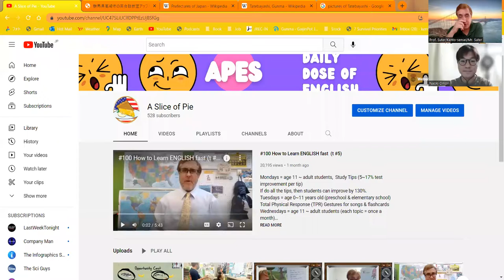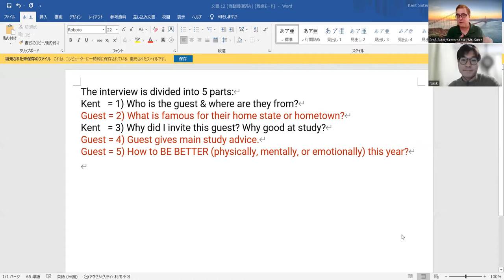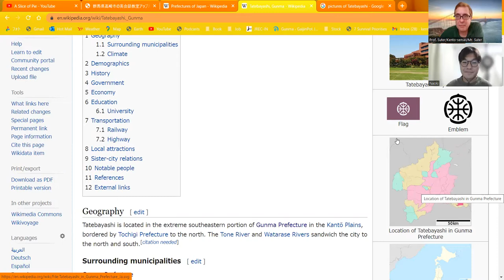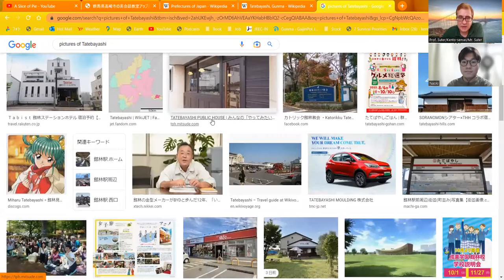#147 "T. C. University of Economics " Naoki's Study Advice (from Tatebayashi, Gunma)- interview#9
#140 "T. C. University of Economics " Naoki's Study Advice (from Tatebayashi, Gunma)- interview#9

A special thanks to our guest today:  Naoki, a 2nd year student (Junior) at Takasaki City University of Economics, who is my current University student.

copied from Wikipedia:
"Gunma is one of the leading producers of wheat in all of Japan.[14] As such, dishes that utiliize wheat flour play in important role in local food culture."

In this interview series, I will get study advice from either adult students or parents, of my great students at Apple Pie English School, or my university students (from 3 universities that I teach at: TCUE, GPWU & Ikuei).  I will invite people, to be interviewed, that I think have really improved.  I hope that you can gain some new ideas to help your study.

The interview is divided into 5 parts:
Kent   = 1)  This interview series explanation.
Guest = 2) What is famous for their home state or hometown?
Kent   = 3) Why did I invite this guest? Why good at study?
Guest = 4) Guest gives main study advice.
Guest = 5)  How to BE BETTER (physically, mentally, emotionally) this year?